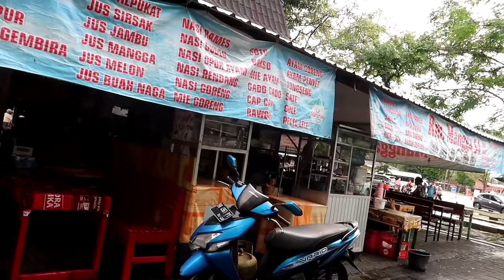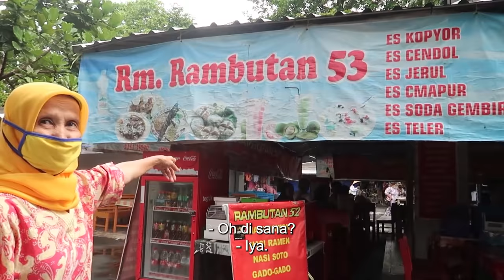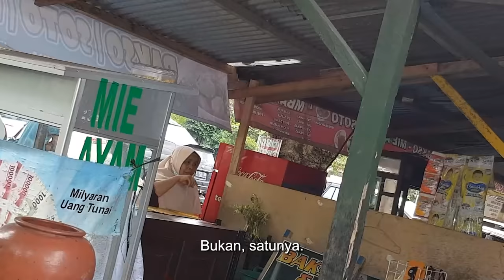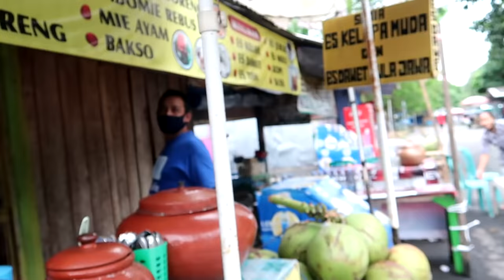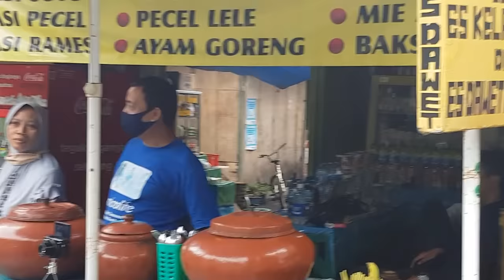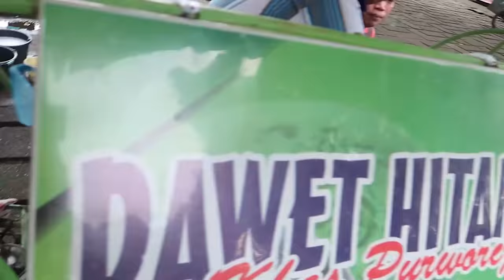Bule Pura-Pura G0BL0K Gak Bisa Bhs Jawa, Endingnya Bikin Semua SHOCK !!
Sesuai janji kita di video prank sebelumnya, kali ini Londokampung ngeprank di Magelang Jawa Tengah. Londokampung pura-pura jadi turis yang gak bisa bahasa Jawa! Gimana reaksi orang-orang sekitar?? Langsung tonton videonya aja Luurs.